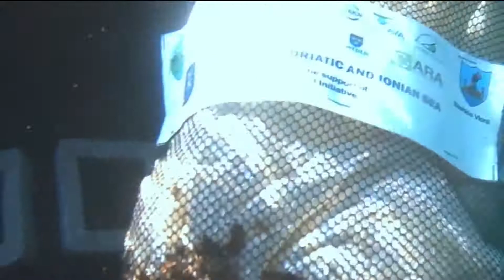Between the Adriatic & Ionian Sea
Dive for plastic-free Mediterranean Sea!
Clean the Mediterranean Sea!
This project was realized by SEEP and funded by Fondation Price Albert II of Monaco in the framework of the initiative Beyond Plastic Med - BeMed